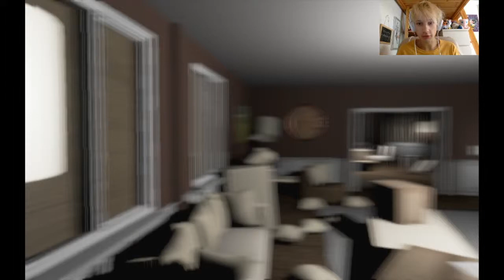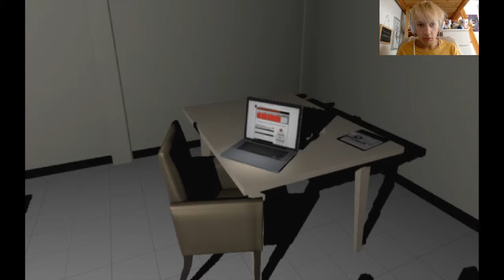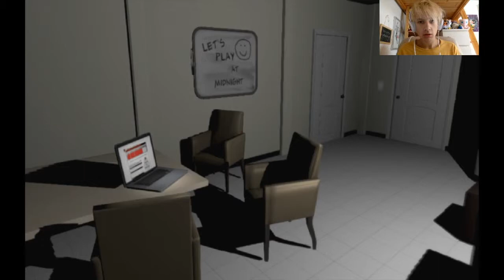Emily Wants To Play But Do I Want To Play?????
Yaaaaaz new horror game! This was more creepier than I actually thought lol

Outro: Blue Sizzle